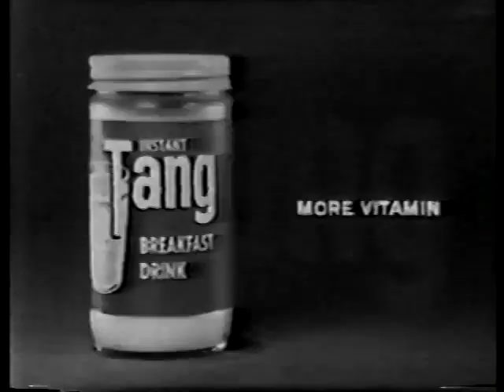Tang Commercial from 1962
A Tang commercial from 1962